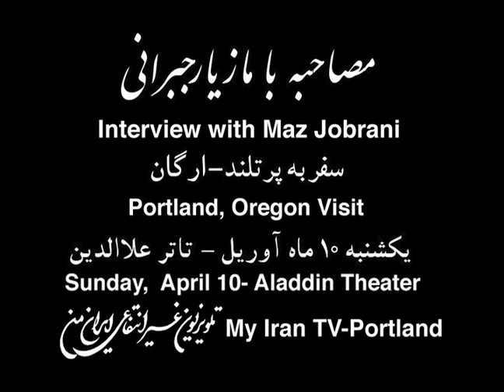Interview with Maz Jobrani in Portland-مصاحبه بامازیارجبرانی درپرتلند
An interview with Maz Jobrani, an Iranian/American comedian who visits Portland Oregon- The Interview is in Persian, The show will be aired on April 9th from My Iran (Iran-e-Man) TV in Portland, Oregon.